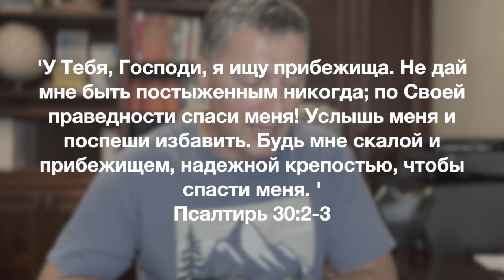Информационный блок 06.29.2024